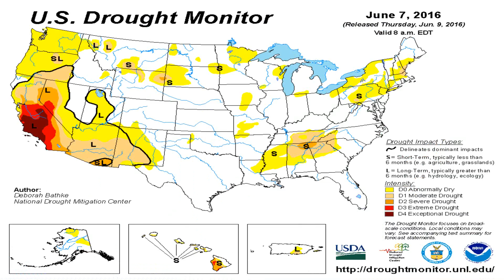Todays_National_Weather_Forecast_from_Globalboiling.org_06-16-16+04:15:01